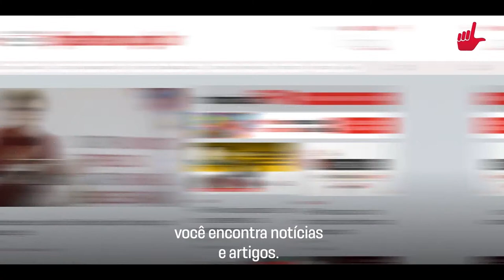Jornal Rádio PT | Sérgio Gabrielli fala sobre o legado do PT na Petrobras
- O ex-presidente da Petrobras, Sérgio Gabrielli, fala sobre o legado do PT na Petrobras;
- Fausto Augusto Jr, diretor do DIEESE, fala dos prejuízos da Lava-Jato para o Brasil;
- Boletins especiais;
- A sua participação e muito mais!

Jornal Rádio PT: De segunda a sexta, a partir das 9h.